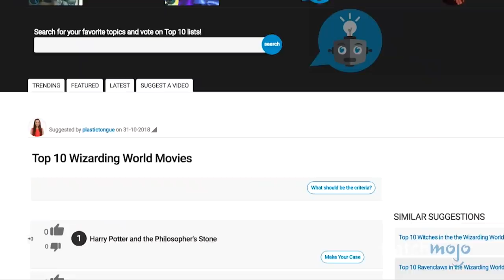Harry Potter Week Is HERE! Vote on Your Favorite Harry Potter Movie!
Accio Harry Potter videos! In honor of the release of Fantastic Beasts: The Crimes of Grindelwald, we've cooked up a very special treat for all our Harry Potter fans. Starting TODAY, we'll be posting new Harry Potter content every single day for the next week. We need your help ranking the Top 10 Wizarding World Movies AND Top 10 Harry Potter Moments so check out the links below to let us know your thoughts! Be sure to tune in to Watchmojo, MsMojo and WatchmojoUK every day this week!